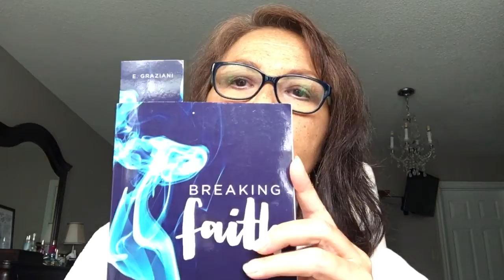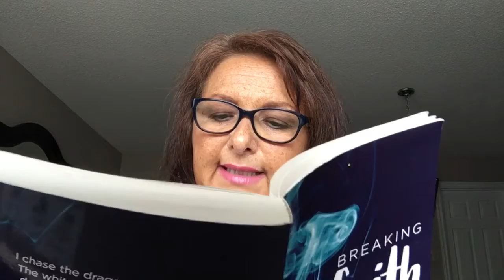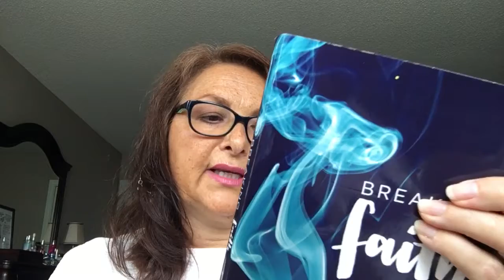Reading from BREAKING FAITH—Prologue excerpt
This is a reading the Hamilton Public Library requested for their Hamilton Writes online event. I’m reading an excerpt from the prologue of my young adult novel BREAKING FAITH. You can hear further commentary and more from this novel in an earlier recording.